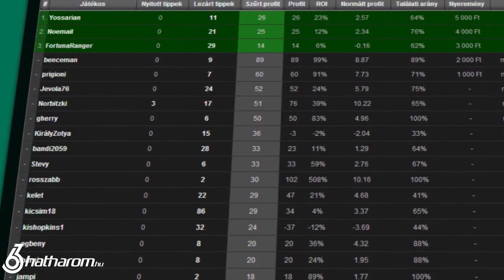Ki kell használnunk, hogy csoportelsők lettünk - Nagy László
Az MKB Veszprém együttese 26-19 arányban legyőzte az Atlético Madrid csapatát a csoportkör utolsó fordulójában, ezzel megnyerte csoportját. A spanyolok felett aratott sikert követően Nagy László, Iváncsik Gergő, Laluska Balázs és Iváncsik Tamás állt a Hathárom Tv kamerája elé.